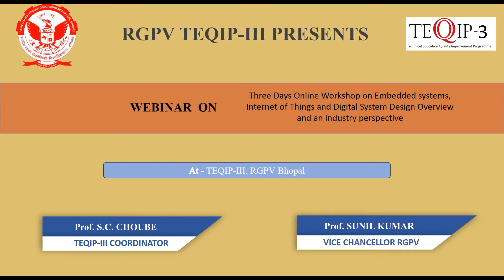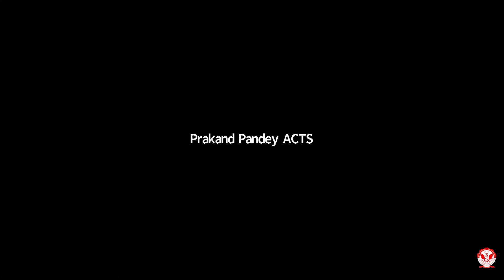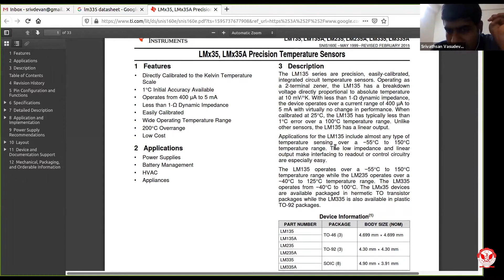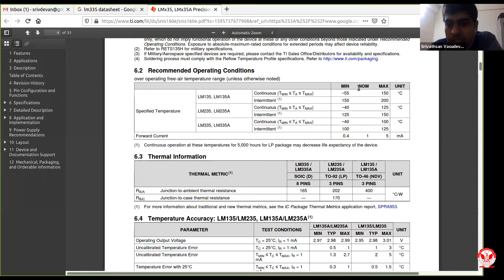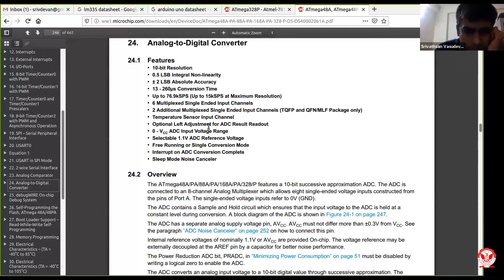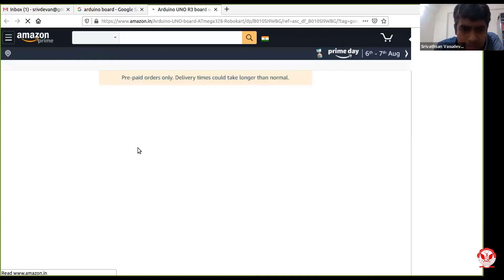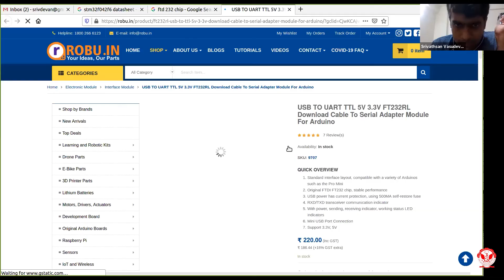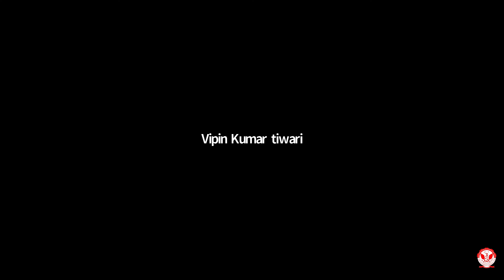Embedded systems, Internet of Things IoT and Digital System Design Overview and an industry perspect